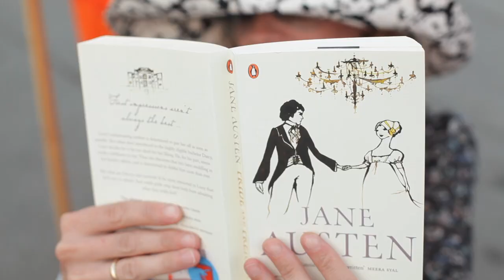Enjoy the Summer Ride!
Workshopaholics' latest project involves a lot of stripes, florals & a joyful summermood. Wishing you all a great summer!

FILMING: Spyros Stergiou
EDITING: Leonidas Germanopoulos

Credits: Rum and Coca Cola - The Andrews Sisters